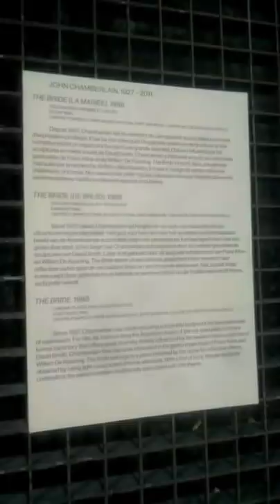Les gilets jaunes ne comprennent rien à l'art contemporain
Nouvelle venue dans la famille Pompidou, la fondation Kanal à Bruxelles investit l'ex plus grande usine automobile d'Europe pour y installer des "oeuvres" d' ArtContemporain. Ou la désindustrialisation par l'exemple. Contient aussi des gros morceaux de gentrification. Pour lire le texte de cette vidéo